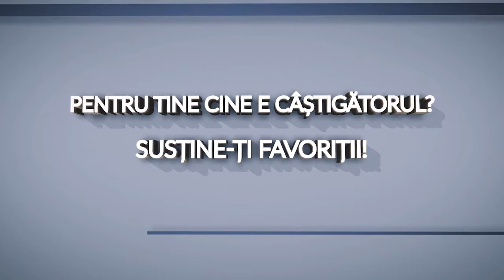Anca Sigartău, Marcel Iureș și Gelu Nițu pariază pe cel mai bun spectacol de teatru radiofonic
Actrița Anca Sigartău și actorii Marcel Iureș și Gelu Nițu îşi susţin spectacolele preferate, nominalizate la categoria „Cel mai bun spectacol de teatru radiofonic“, în cadrul Galei Premiilor UNITER 2017.

Nominalizări: Cel mai bun spectacol de teatru radiofonic:

Biblia Neagră a lui William Blake, scenariul şi regia artistică Ilinca Stihi, producţie a Societăţii Române de Radiodifuziune

Dada Cabaret după Matei Vişniec, adaptarea radiofonică şi regia artistică Mihai Lungeanu, producţie a Societăţii Române de Radiodifuziune

Poveste despre tatăl meu de Radu F. Alexandru, regia artistică Gelu Colceag, producţie a Societăţii Române de Radiodifuziune

Pentru tine cine e câştigatorul? Sustine-ţi favoriţii la Gala Premiilor UNITER, aici Participă la votul publicului!

Gala Premiilor UNITER 2017. 8 mai, ora 21.00, Teatrul Național ''Mihai Eminescu'' Timișoara. Transmisiune în direct pe TVR 1, TVR HD, TVR Internațional, Radio România Cultural şi online pe si